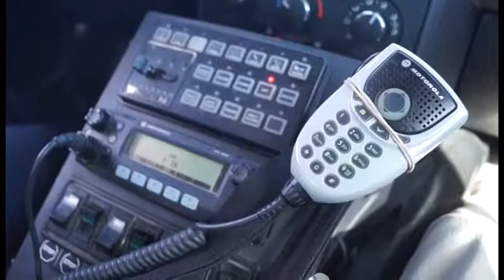Policías Federales ayudan a un bebé a nacer